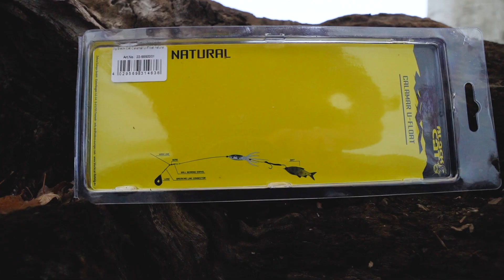Black Cat | Calamar U-Float | U-Pose Wallerangeln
In diesem Video stellt Johan den neuen Black Cat Calamar U-float vor, einen innovativen U-Pose. Dieser Schwimmer wird jeden Wels zum Köder locken.

Weltneuheit!!! Stefan Seuß hat nach langer Testphase die Calamar U-Float auf den Markt gebracht. Ein täuschend echt gummierter Calmar, mit langen verführerischen Tentakeln aus speziellen, sehr elastischen Gummimaterial umschließt in seinem Körper eine Unterwasserpose und beginnt in der Strömung ein sehr verführerisches Spiel.

Die Calamar U-Float wird wie eine herkömmliche U-Pose direkt auf dem Vorfach unmittelbar vor dem Köder (Tauwurmbündel oder Tintenfischarme) fixiert und hebt diesen vom Grund an.

In der Strömung beginnen die feinen Gummitentakel des Calmar Körpers zum Köder hin lockende und wasserverwirbelnder Bewegungen zu machen und lenken die gesamte Aufmerksamkeit des Wallers auf den Köder im Schlepptau. Die Gummimischung der Calamar U-Float kann zur zusätzlichen Reizentwicklung mit dem Black Cat Flavour Spray benetzt werden.

Viel Spaß mit dem Clip,

Euer Black Cat Team